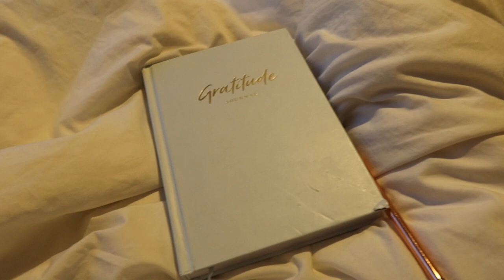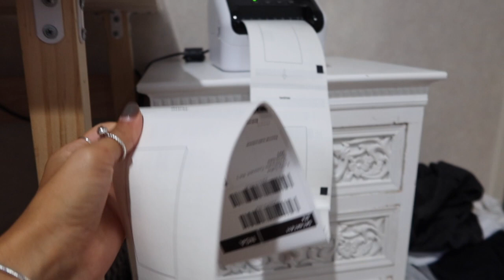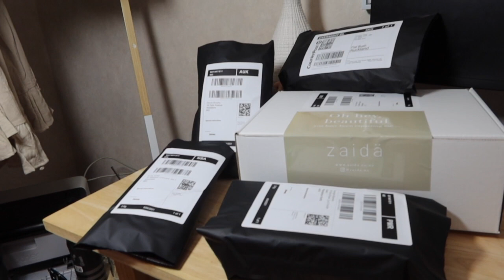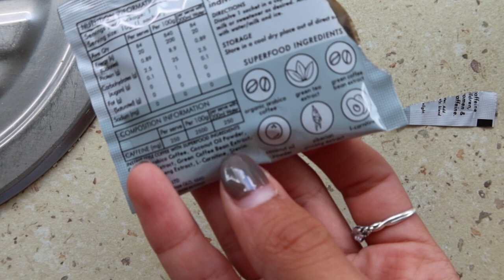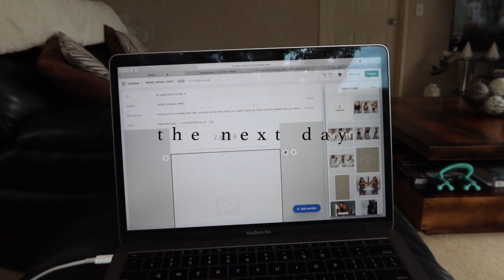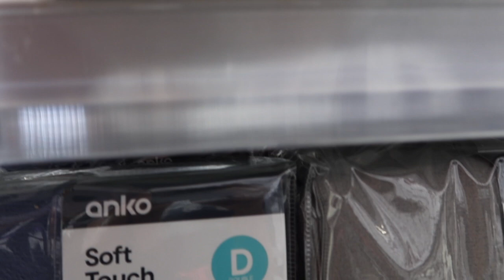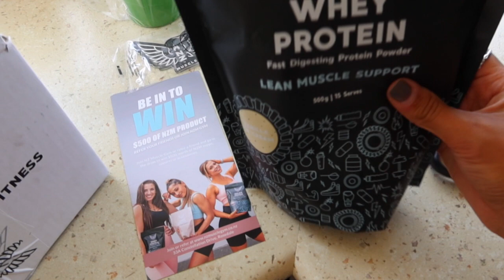wellbeing + productive vlog! Kmart trips, taking care of myself, cleaning, meal prep + more!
Welcome to another chill wellbeing + productive vlog! In todays vlog I do a fun Kmart trip and Kmart haul, clean my room, get new sheets, meal prep, take care of myself after feeling unwell and more! Hope you all enjoy x